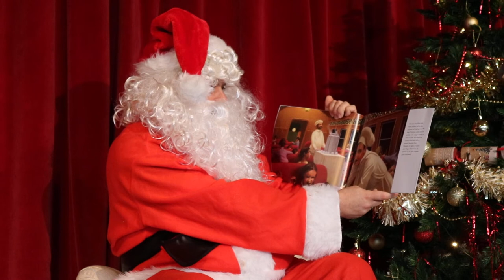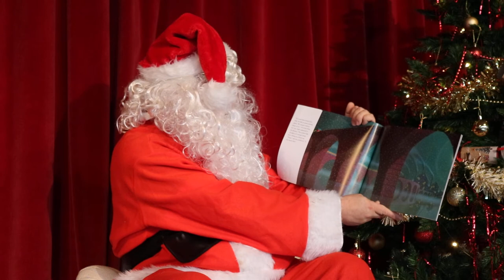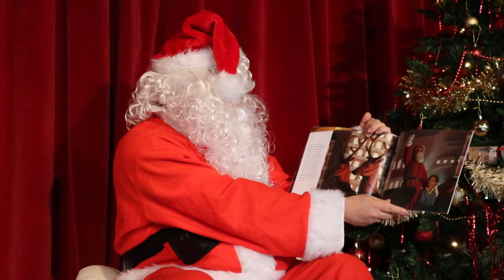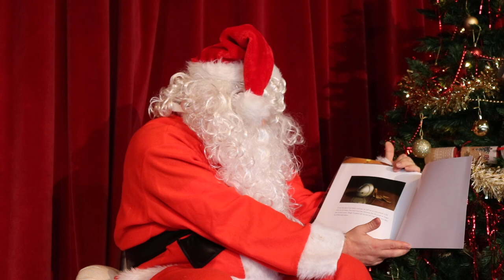Christmas Jumper Series: ‘The Polar Express’ storytime with Father Christmas (for ages 3+)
Moon Lane TV The Children’s Book Channel invite you to get cosy and enjoy our very special Christmas Jumper Series!
From award-winning authors such as Joseph Coelho and David Litchfield, to exciting children's illustrators such as Beatrice Blue and Lizzy Stewart… and a very special ‘the Polar Express’ storytime with Father Christmas…we are inviting you to get into a very literary festive mood!

Experience the fun of a junior school storytime with Father Christmas at St. Lawrence College, Ramsgate, Kent.
Recommended for ages 3+ yrs

If you can’t pop into one of our Moon Lane bookshops to buy your copies please consider purchasing online from us here:

First aired: 6pm GMT Monday 14th December 2020

About ‘The Polar Express: 35th Anniversary Edition’…
Celebrate 35 years of The Polar Express with this truly iconic Christmas book with special edition from Chris Van Allsburg. Can you hear Santa's sleigh bells ringing? Late on Christmas Eve, after the town has gone to sleep, a boy boards a mysterious train that waits for him: the Polar Express bound for the North Pole. When he arrives there, Santa offers him any gift he desires. The boy modestly asks for one bell from the reindeer's harness. It turns out to be a very special gift, for only believers in Santa can hear it ring.

About Chris Van Allsburg…
Chris van Allsburg lives in Providence, Rhode Island and lectures at the Rhode Island School of Design. He is a sculptor and artist, and twice winner of the Caldecott Medal, first for Jumanji, and then for The Polar Express. He has also received a Lifetime Achievement Award from the Society of Illustrators in October 2009.

Title: The Polar Express 35th Anniversary Edition
Author: Chris Van Allsburg
Illustrator: Chris Van Allsburg
Publisher: Andersen Press
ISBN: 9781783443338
Publication Date: 1 October 2020

This is a multi-award winning Moon Lane Group online children’s author event in association with Andersen Press and St Lawrence College.